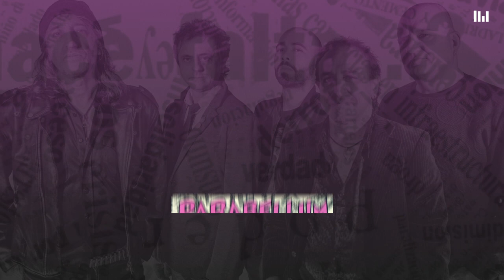Parabellum - Cada Lado